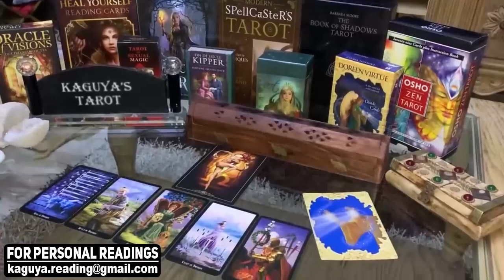TAURUS Maybe you're going through a disconnection, August 2021 Tarot Love Reading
taurus,taurus tarot,taurus tarot reading,taurus August 2021,taurus love tarot,taurus reading,taurus horoscope,taurus tarot today